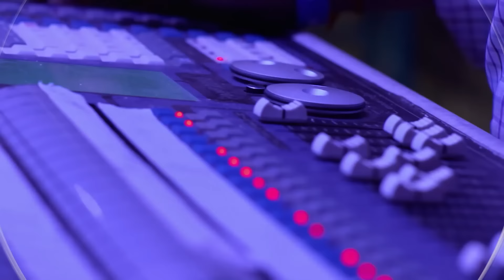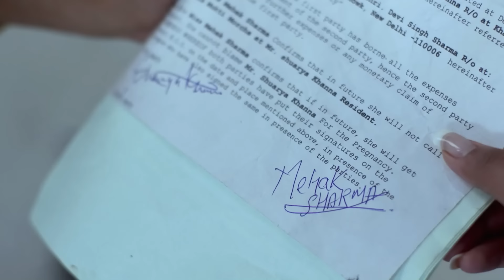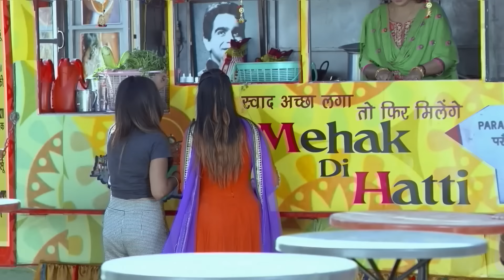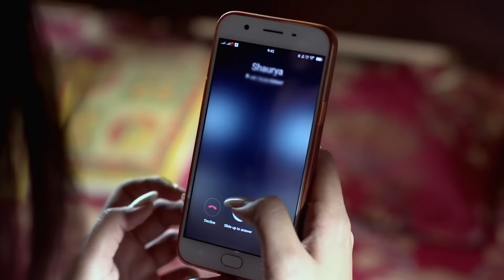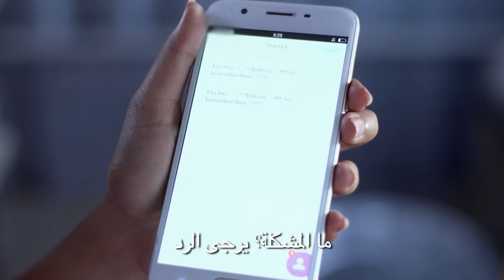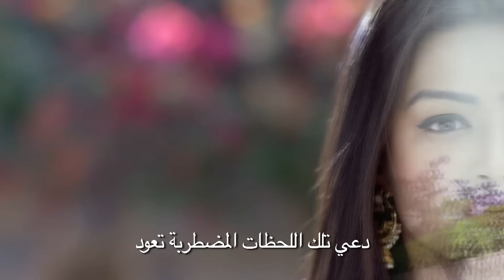حب يتخطى الزمان الحلقة 61 | Zindagi Ki Mehek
الاسم الأصلي: Zindagi ki Mehek
المخرج: بوشبيندير سينغ، فهيم إيماندار، كارياببا أببايا
الممثلون: كاران فوهرا، ساميكشا جايسفال،
تصنيف المسلسل: رومنسي، دراما